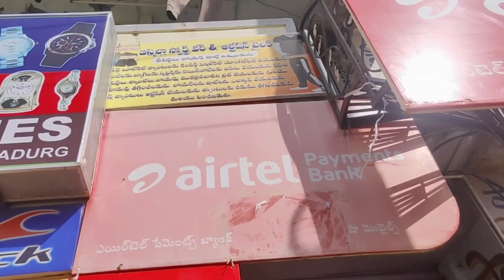We are in Hyderabad now 😍 || shayan is going to Nani's home 🏠